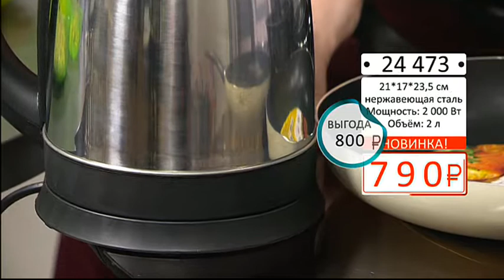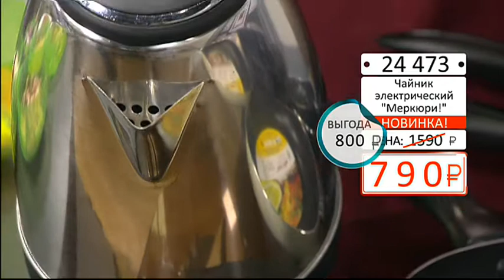Чайник электрический Меркюри0904 (Copy 1)